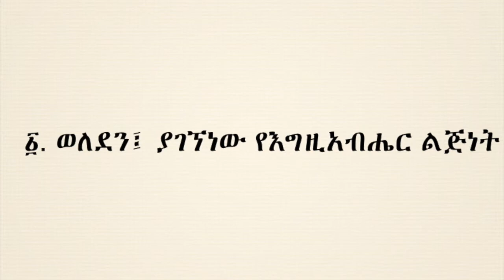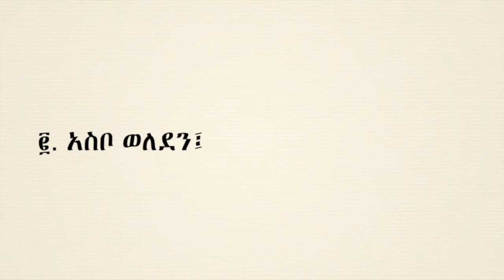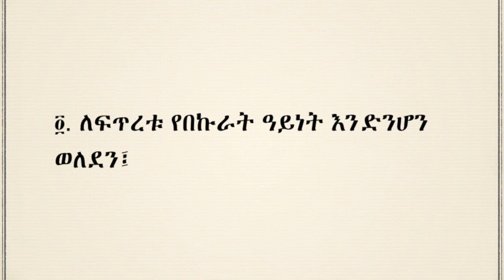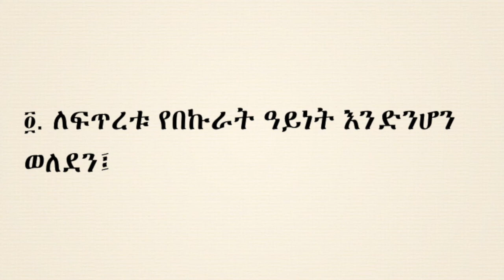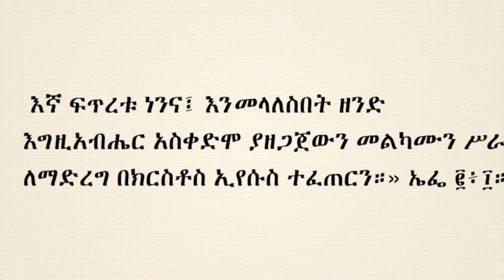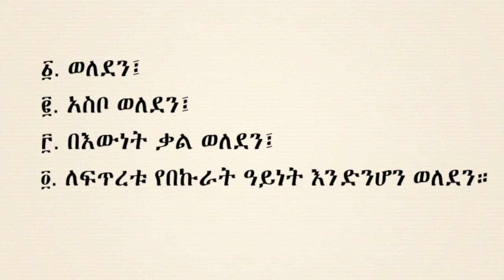ክርስትና በመከራ ውስጥ ( ክፍል አሥራ ሁለት)፤ በእውነት ቃል አስቦ ወለደን (ያዕ ፩፥፲፰)